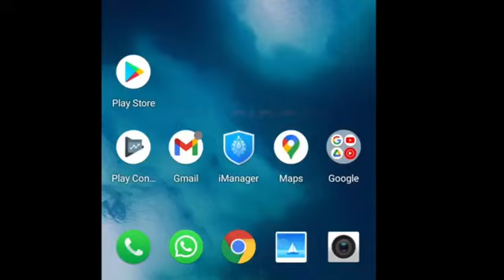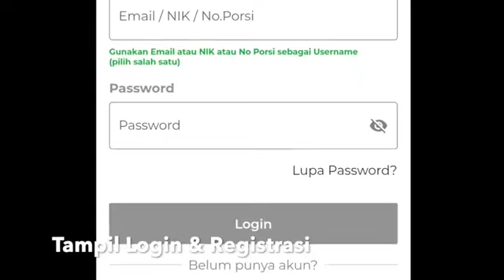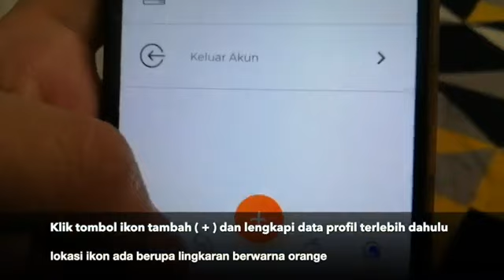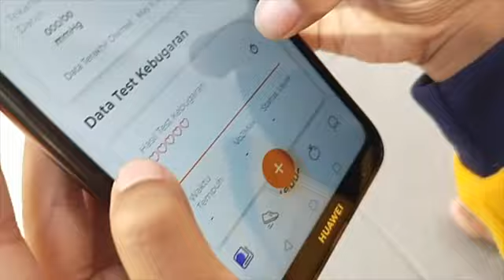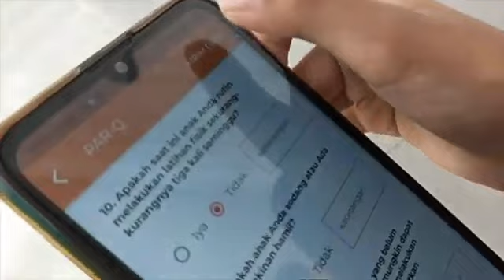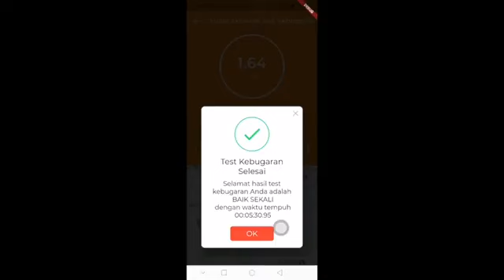TUTORIAL PENGGUNAAN SIPGAR UNTUK ANAK USIA SEKOLAH VERSI ANDROID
Hallo sobat sehat Kesjaor
Yuk simak tutorial penggunaan SIPGAR untuk anak usia sekolah yang baru saja di launching. diharapkan dengan adanya tutorial ini Bapak Ibu dapat mengerti dalam penggunaan Aplikasi SIPGAR